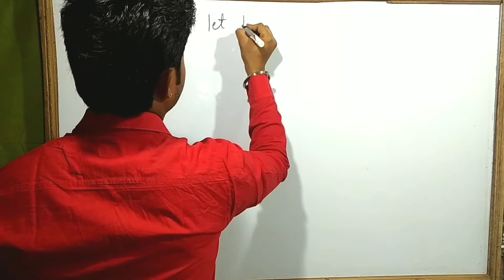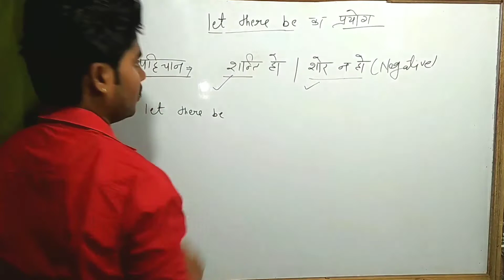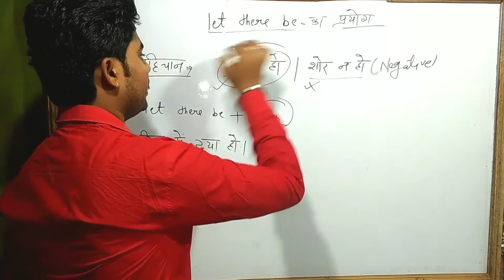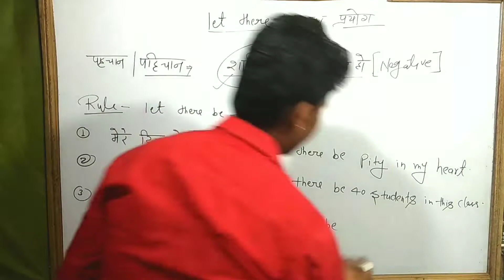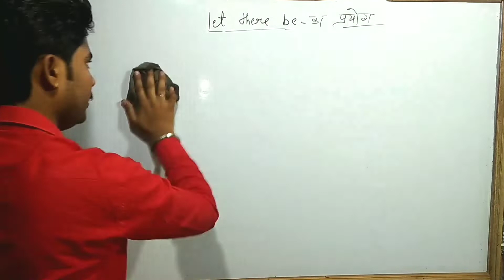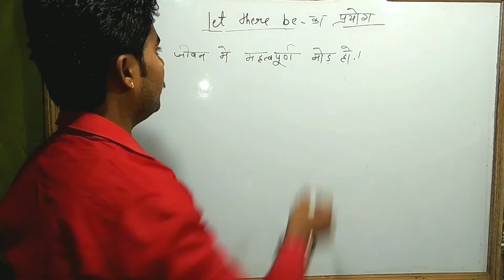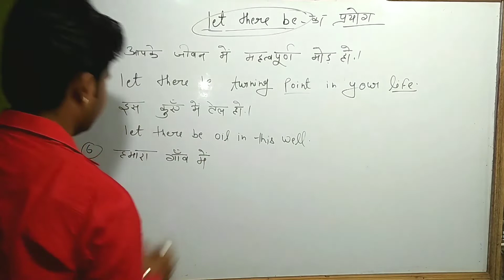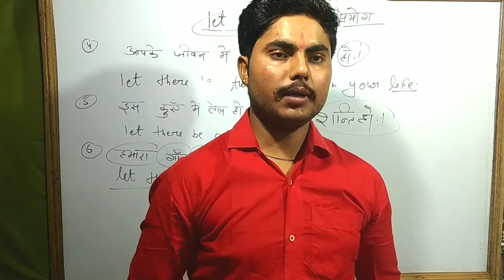USE OF THERE ( ऐसा there का प्रयोग नही पढा होगा हिला देगा)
USE OF THERE...by satyam sir bangra

there का प्रयोग बहुत ही उपयोगी होता हर छात्र के लिये
there के अनेकों प्रयोग है इस पार्ट में आप बहुत कुछ सीख सकते हो
use of there ,use of there
there के कितने प्रयोग होते है
there के सभी प्रयोग /use .

Use of let there be by satyam sir bangra

Use of there धमाका प्रयोग

अगर there का प्रयोग पसंद आये तो लाइक जरूर करे और ऐसे ही वीडियो पाने के लिए चैनल को subscirbe जरूर करें🙏🙏🙏

English with satyam sir

Use let there का प्रयोग ट्रिक के साथ

Daily use sentence (use of there)

मेरे सभी social acoount पर जुडने के लिए सर्च करे सत्यम ronny

satyam sir bangra satyam sir bangra